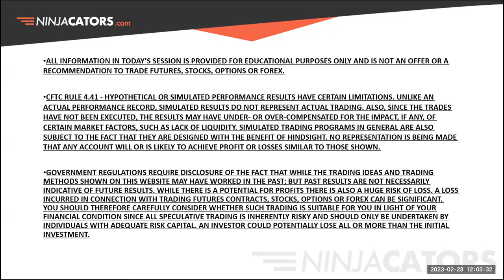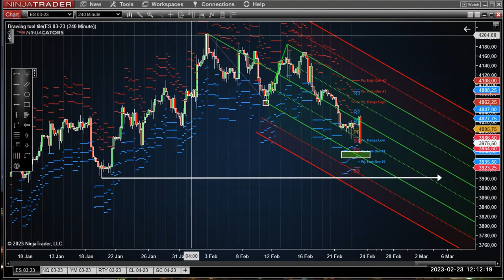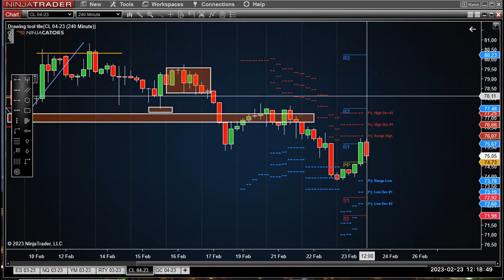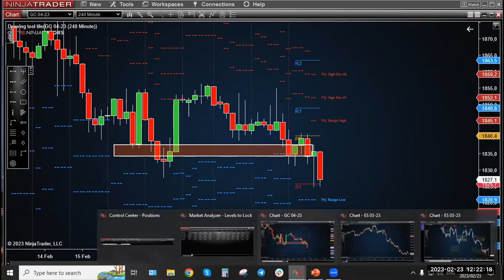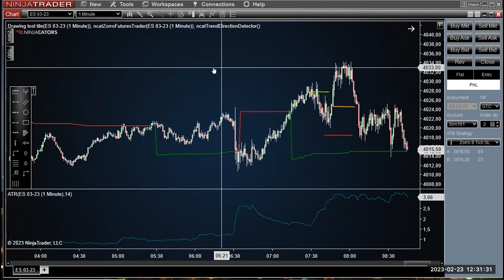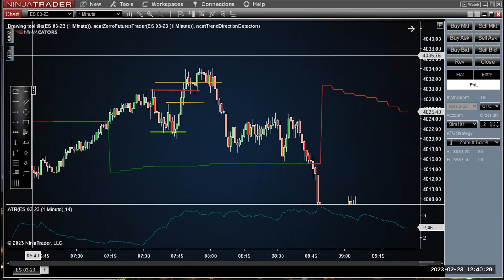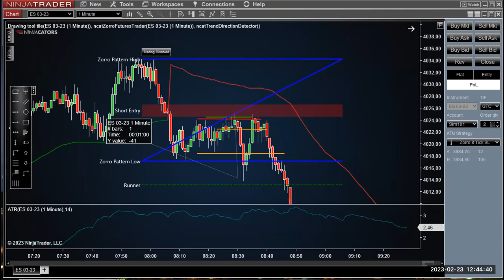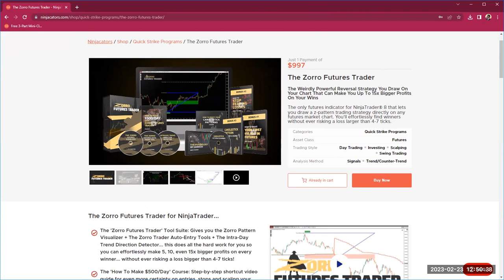[NEW] Profits at Noon! - Thursday, February 23rd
Profits at Noon is designed for traders at ALL levels who want daily support and resistance levels they can use to improve their trading.  The levels, strategies and tools referenced during this live event come from our time-tested indicators and trading pros.

LEVELS TO LOCK:

S&P 500 (ES & MES) Futures

Nasdaq (NQ & MNQ) Futures

Dow (YM & MYM) Futures

Russell 2000 (RTY & M2K) Futures

Oil (CL & MCL) Futures

Gold (GC & MGC) Futures

For general information and inquiries visit us at ninjacators.com

PAST PERFORMANCE IS NOT NECESSARILY INDICATIVE OF FUTURE RESULTS. ALL THE MATERIAL CONTAINED HEREIN IS BELIEVED TO BE CORRECT, HOWEVER, NINJACATORS LLC WILL NOT BE HELD RESPONSIBLE FOR ACCIDENTAL OVERSIGHTS, TYPOS, OR INCORRECT INFORMATION FROM SOURCES THAT GENERATE FUNDAMENTAL AND TECHNICAL INFORMATION. FUTURES AND FUTURES OPTIONS TRADING CARRIES SIGNIFICANT RISK. OPTIONS TRADING CARRIES SIGNIFICANT RISK. FOREIGN EXCHANGE TRADING CARRIES SIGNIFICANT RISK. STOCK TRADING CARRIES SIGNIFICANT RISK. TRADING SECURITIES, SECURITY OPTIONS, FUTURES AND/OR FUTURES OPTIONS IS NOT FOR EVERY INVESTOR, AND ONLY RISK CAPITAL SHOULD BE USED. YOU ARE RESPONSIBLE FOR UNDERSTANDING THE RISK INVOLVED WITH TRADING FUTURES, OPTIONS, STOCKS, AND FOREIGN EXCHANGE PRODUCTS. PRIOR TO TRADING ANY SECURITIES PRODUCTS, PLEASE READ THE CHARACTERISTICS AND RISKS OF STANDARDIZED OPTIONS AND THE RISK DISCLOSURE FOR FUTURES AND OPTIONS

INFORMATION FOR FUTURES TRADING OBSERVATIONS ARE OBTAINED FROM SOURCES BELIEVED TO BE RELIABLE, BUT WE DO NOT WARRANT ITS COMPLETENESS OR ACCURACY, OR WARRANT ANY RESULTS FROM THE USE OF THE INFORMATION. YOUR USE OF THE TRADING OBSERVATIONS IS ENTIRELY AT YOUR OWN RISK AND IT IS YOUR SOLE RESPONSIBILITY TO EVALUATE THE ACCURACY, COMPLETENESS, AND USEFULNESS OF THE INFORMATION.

YOU MUST ASSESS THE RISK OF ANY TRADE WITH YOUR BROKER AND MAKE YOUR OWN INDEPENDENT DECISIONS REGARDING ANY SECURITIES MENTIONED HEREIN. AFFILIATES OF NINJACATORS LLC MAY HAVE A POSITION OR AFFECT TRANSACTIONS IN THE SECURITIES DESCRIBED HEREIN (OR OPTIONS THEREON) AND/OR OTHERWISE EMPLOY TRADING STRATEGIES THAT MAY BE CONSISTENT OR INCONSISTENT WITH THE PROVIDED STRATEGIES.

ALL RETURNS ARE BASED ON BUY SIDE ANALYSIS AND DO NOT INCLUDE COMMISSION COSTS. ALL PROJECTIONS ARE BASED ON CURRENT RETURNS. THE PROJECTIONS DO NOT ACCOUNT FOR ANY POSSIBLE DRAW DOWN EFFECTS ON PERFORMANCE AND PERFORMANCE PROJECTIONS. ACTUAL RETURNS AND PROJECTED RETURNS MAY FLUCTUATE OVER THE COURSE OF THE SERVICE.

ANY PERSON WHO CHOOSES TO USE THIS INFORMATION AS A BASIS FOR THEIR TRADING ASSUMES ALL THE LIABILITY AND RISK FOR THEMSELVES AND HEREBY AND ABSOLUTELY AGREES TO INDEMNIFY AND HOLD HARMLESS NINJACATORS, LLC, ITS PRINCIPALS, AGENTS, AND EMPLOYEES.

TESTIMONIALS DISCLAIMER: TESTIMONIALS APPEARING ON NINJACATORS.COM AND OR ALL AFFILIATED WEBSITES MAY NOT BE REPRESENTATIVE OF THE EXPERIENCE OF OTHER CLIENTS, USERS, CUSTOMERS AND IS NOT A GUARANTEE OF FUTURE PERFORMANCE OR SUCCESS.

NINJATRADER® IS A REGISTERED TRADEMARK OF NINJATRADER® GROUP, LLC. NO NINJATRADER® COMPANY HAS ANY AFFILIATION WITH THE OWNER, DEVELOPER, OR PROVIDER OF THE PRODUCTS OR SERVICES DESCRIBED HEREIN, OR ANY INTEREST, OWNERSHIP OR OTHERWISE, IN ANY SUCH PRODUCT OR SERVICE, OR ENDORSES, RECOMMENDS, OR APPROVES ANY SUCH PRODUCT OR SERVICE.

#1 SOURCE FOR NINJATRADER® INDICATORS BASED ON THE LARGEST VARIETY AND VOLUME OF SALES. AMERICAS #1 NINJATRADER® INNOVATOR IS BASED ON THE LARGEST VARIETY OF INDICATORS, ADD-ONS, AND STRATEGIES TO INDIVIDUALIZE THE NINJATRADER® PLATFORM.

CFTC RULES 4.41 - HYPOTHETICAL OR SIMULATED PERFORMANCE RESULTS HAVE CERTAIN LIMITATIONS; UNLIKE AN ACTUAL PERFORMANCE RECORD, SIMULATED RESULTS DO NOT REPRESENT ACTUAL TRADING. ALSO, SINCE THE TRADES HAVE NOT BEEN EXECUTED, THE RESULTS MAY HAVE UNDER- OR OVER-COMPENSATED FOR THE IMPACT, IF ANY, OF CERTAIN MARKET FACTORS, SUCH AS LACK OF LIQUIDITY. SIMULATED TRADING PROGRAMS IN GENERAL ARE ALSO SUBJECT TO THE FACT THAT THEY ARE DESIGNED WITH THE BENEFIT OF HINDSIGHT. NO REPRESENTATION IS BEING MADE THAT ANY ACCOUNT WILL OR IS LIKELY TO ACHIEVE PROFIT OR LOSSES LIKE THOSE SHOWN. VIEW FULL RISK DISCLOSURE